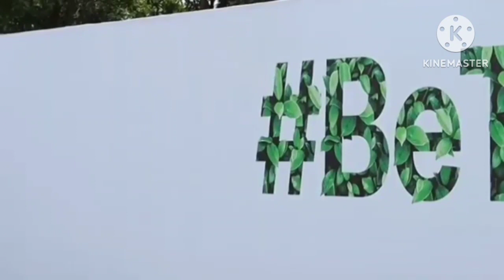Simple one electric scooter|Simple energy update|New update|Simple one price update